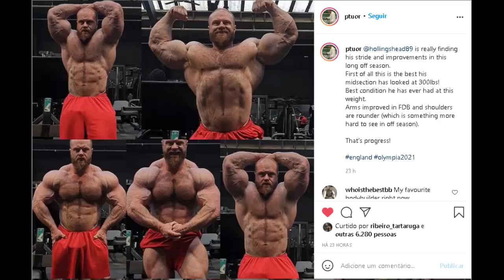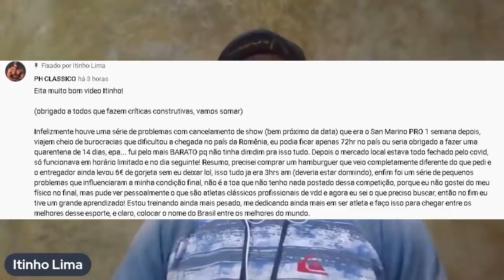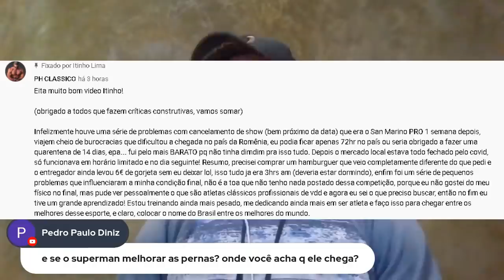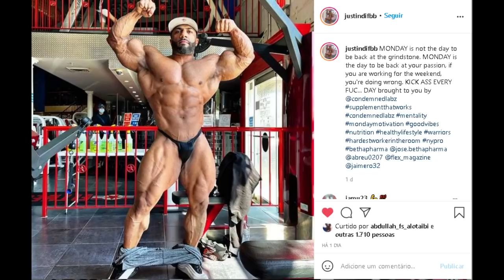UM MONSTRO DA CLASSIC - BRANDÃO TREINA AS 5H DA MANHÃ - PH RESPONDE COMPARAÇÃO COM GORILA E MAIS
Bryan Jones está enorme, conheça este gigante da classic physique. Rafael Brandão faz treino as 5h da manhã. Ph Clássico responde comparação com Julio Gorila. Mith inova e faz super campanha "Missão Olympia" estrelada por Vitor Capial, Ramon Dino, Gabriel Zancanelli, Eduardo Edoc e Diogo Montenegro. Justin Rodrigues e James Hollingshead mostram atualizações fisicas e impressionam.

00:00​​​​​​​​ INTRO E TEMAS DE HOJE
01:24​​ Ramon, Zanca e Edoc (Missão Olympia Mith)
02:57​​ Brandão treinando 5h da manhã com capial
04:28​ Hollingshead GIGANTE (shape atual)
05:15​​​​​​​ PH vs Gorila (Ph se pronuncia sobre comparação)
07:52​​ Um Monstro da Classic (Bryan Jones)
08:53 Justin Rodriguez Duplo bíceps (NY PRO)

SUPLEMENTOS DE QUALIDADE E PREÇO JUSTO É NA MADRUGÃO SUPLEMENTOS:
Clique no link abaixo:

RAFA BRANDÃO, PH CLASSICO, GORILA, MITH, RAMON DINO, EDOC, ZANCA, CAPIAL, DIOGO MONT , JAMES HOLLINGSHEAD, JUSTIN RODRIGUEZ, BRYAN JONES, CLASSIC PHYSIQUE